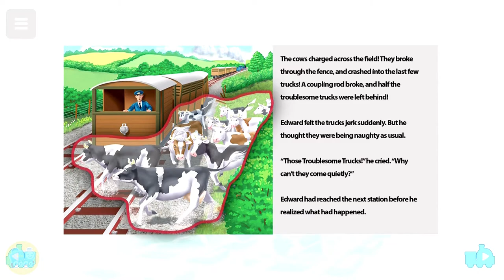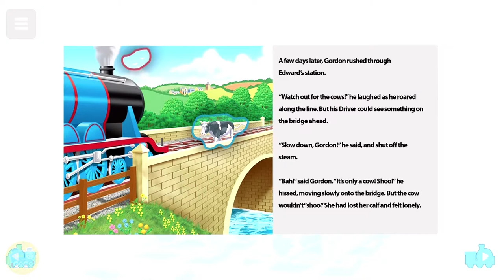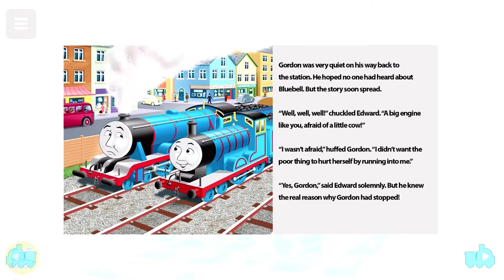Thomas & Friends - Edward The Blue Engine | Interactive Story Book (By Animoca Brands)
Join Edward The Blue Engine with Thomas & Friends™: Read & Play is a library of interactive read-to-me audio books, videos and many fun activities that are built to provide fun learning experiences for kids and fans of Thomas & Friends™.

Kids and Parents can enjoy tons of fun in a completely kidsafe and AD-FREE environment together. Download FREE and start to Read & Play with Thomas & Friends™ today!

Thomas & Friends™: Read & Play also provides creative drawing tools and fun Thomas & Friends™ stickers for children to embrace their creative side whenever / wherever. (*Available on iPAD only)

Thomas & Friends™: Read & Play Features:

*READ-TO-ME AUDIO & ANIMATED BOOKS*
- Enjoy classic train stories from the island of Sodor, with railway tales including all of your favorite engines from Thomas & Friends™
- All books are narrated with official Thomas & Friends™ voice-over in standard native English
- Colorful story pages with delicate movements and animation
- Your child can interact with the pages to discover sounds and noises, like No.1 blue tank engine Thomas's whistle, or Bertie's horn and so much more

*THOMAS & FRIENDS™ VIDEOS*
- A diverse set of content that can be streamed online, or downloaded to your device for offline viewing whenever / wherever
- Just-for-fun videos, and educational content available for curious minds
- A children-friendly safe video environment with Thomas & Friends™ contents only and completely AD-FREE

*CREATIVE DRAWING with THOMAS & FRIENDS™ STICKERS* (Available on iPAD only)
- Let your child draw whenever and wherever with multiple pencils, colored pens, paints and chalk to create fun colorful pictures and designs
- Draw with tons of Thomas & Friends™ stickers and badges ranging from all of your favorite engines to train stations, trees, plants and animals

Enjoy WEEKLY updates of new content with SUBSCRIPTION. Books and activities will be added at no extra cost every week. There's always going to be something new for your child to experience and enjoy, alongside your favorite Thomas & Friends™!

SUBSCRIPTION PLAN DETAILS:

Thomas & Friends™: Read & Play offers two subscription options:
* Monthly: USD 5.99
* Yearly: USD 49.99

**These prices are for United States customers. Pricing in other countries may vary and actual charges may be converted to your local currency depending on your country of residence.

**Your subscription will automatically renew at the end of each term and your credit card will be charged through your iTunes account. Subscription automatically renews unless auto-renew is turned off at least 24-hours before the end of the current period. You can turn off auto-renew at any time from your iTunes account settings but refunds will not be provided for the unused portion of the term.

**Some videos are streaming only, and will require an internet connection to view. WiFi is recommended.

**An internet connection is required to download content within the app. Once content has been downloaded, it can all be viewed offline at your convenience. WiFi is recommended.